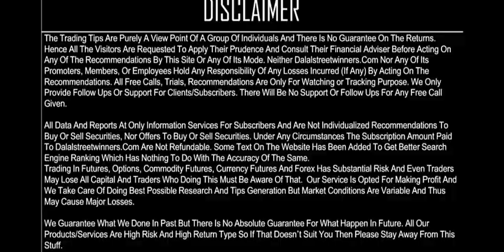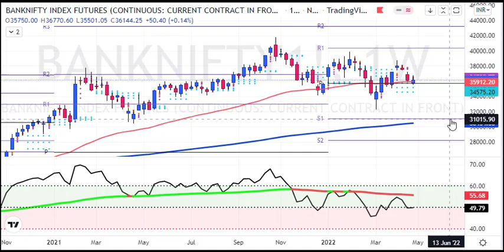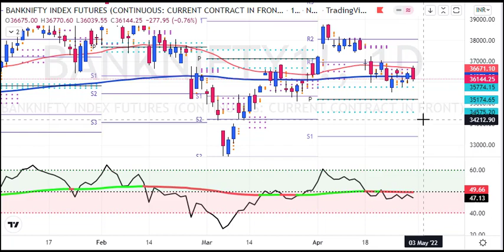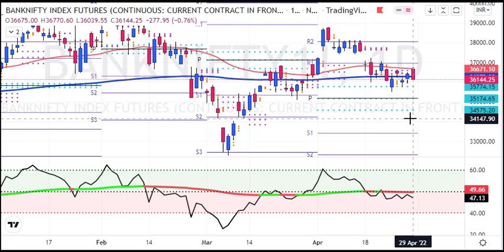BankNifty Weekly Predictions for 2 to 6 May 2022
1. Daily 1-2 Nifty Banknifty future tips
2. Intraday and Positional (2-3 days holding ) calls
3. 90% profit making accuracy with 1:2 risk reward ratio
4. must have capacity to maintain 3 Lakhs+
5. Expected monthly average returns are 75K to 80K
6. Charges 5k/monthly or 30k/yearly.

1. Daily 1-2 Nifty banknifty & stock Options tips
2. Intraday and Positional (2-3 days holding) calls
3. 90% profit making accuracy with 1:2 risk reward ratio
4. Must have capacity to maintain 50k+
5. Expected monthly average returns are 20K to 25k
6. Charges 3k/monthly or 12k/yearly.

1. Daily 1-3 calls in gold, silver, copper, crudeoil & naturalgas futures
2. Intraday and Positional (2-3 days holding ) calls
3. 90% profit making accuracy with 1:2 risk reward ratio
4. must have capacity to maintain 5-6 lakhs
5. Expected monthly average returns are 1 to 1.25 lakhs
6. charges 5k/monthly or 30k/yearly.

1. Daily 1-2 calls in rupee futures
2. Intraday and Positional (2-3 days holding ) calls
3. 90% profit making accuracy with 1: risk reward ratio
4. must have capacity to maintain 60k t 100k+
5. Expected monthly average returns are 40K to 43K
6. Charges 5k/monthly or 30k/yearly.

1. Daily 1-2 calls in NSE Stocks
2. Pure Intraday calls
3. 90% profit making accuracy with 1:2 risk reward ratio
4. must have capacity to maintain 50k
5. take each position worth 1 lakhs rupees
6. Expected monthly average returns are 20K to 25K
7. charges 3k/monthly or 12k/yearly.

1. Fix Returns (3 to 5% / Month).
•1 Months Prior intimation is required for Permanent closure.

2.High Risk Higher Return Account Management
•30:70 Profit Sharing basis.
• 10K Security Deposit (Refundable at end).